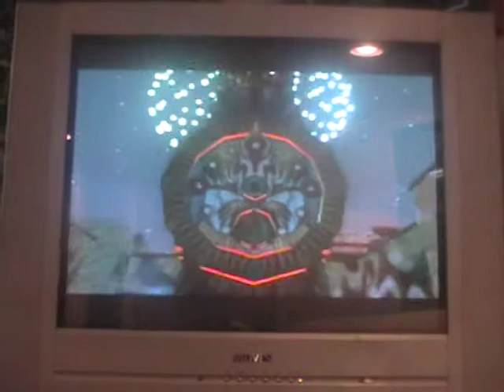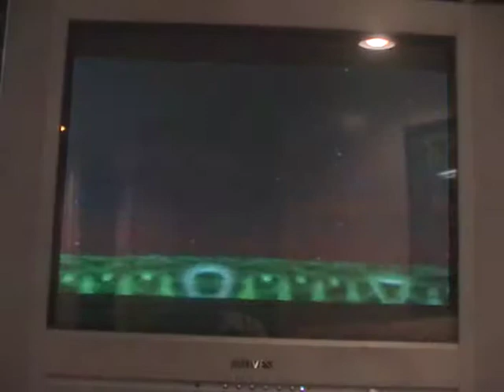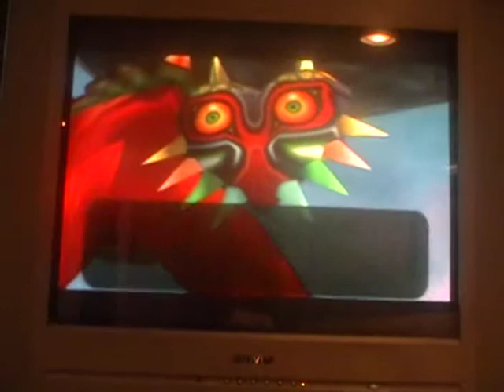let's play (zelda) majoras mask part 87 "Into the moon we go"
Yep, we've called the four giants and now all we have to do is face the Majoras Mask but WAIT, there is still some other business we have to take care of! :(